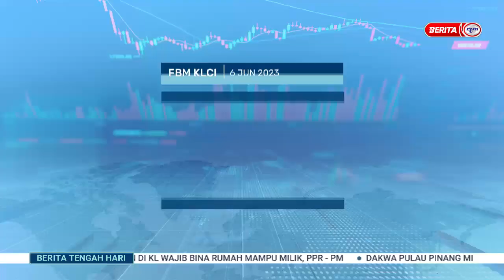6 JUN 2023 – BERITA TGH HARI- BURSA MALAYSIA